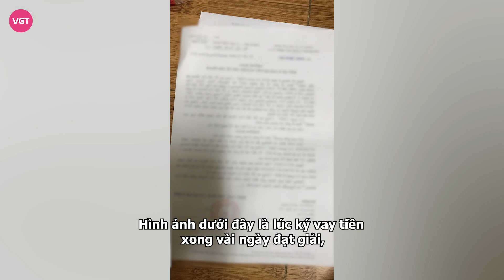Hoa hậu Thùy Tiên bị 1 nhân vật khởi đơn kiện vì xúc phạm uy tín, chuyện gì đang xảy ra?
Phía chị gái Hoa hậu Đặng Thu Thảo cùng luật sư đã lập vi bằng, chính thức gửi đơn thưa kiện Miss Grand Nguyễn Thúc Thùy Tiên vì xâm phạm danh dự, uy tín, nhân phẩm người khác.

Trước khi đăng quang Hoa hậu Hòa bình quốc tế, Nguyễn Thúc Thùy Tiên từng gây ồn ào vì clip xé giấy nợ. Theo lời Đặng Thùy Trang (chị gái Hoa hậu Đặng Thu Thảo), cách đây 5 năm, người này tiết lộ mình từng giúp chân dài số tiền 1,5 tỷ đồng để có chi phí son phấn, trang phục dự thi Hoa khôi Nam Bộ. Tuy nhiên, khi đoạt giải Á khôi thì bắt đầu trở mặt, trốn tránh. Thời điểm ấy, Thùy Tiên khẳng định mình có kí vào giấy nợ nhưng thực tế không nhận được bất kì khoản tiền nào. Được biết, Thùy Tiên từng kiện đối phương về tội lừa đảo, đe dọa nhưng sau đó tòa án kết luận vụ việc không có căn cứ để khởi tố.